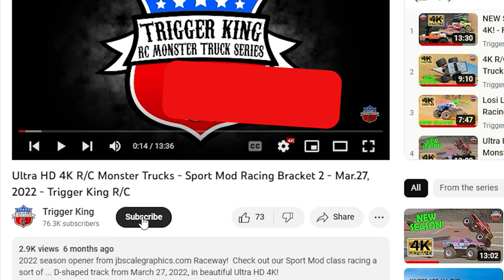Retro RC Monster Trucks Bracket 3 - Trigger King R/C Monster Trucks - Oct.2, 2022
From jbscalegraphics.com Raceway, check out our Outlaw Retro RC monster trucks racing a J-track AND the last racing bracket of the 2022 Summer Season Series!  Race was on October 2, 2022.